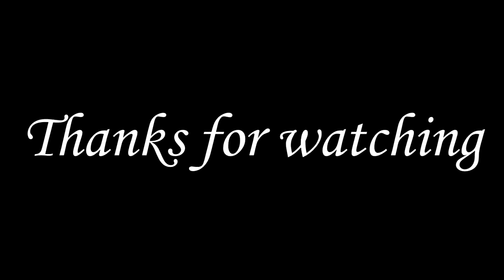Penta Draven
The first penta I managed to capture while playing with my dear friends.
Ironically our team was pretty blue (and a little black but that isn't meme material :P )
Enjoy :D